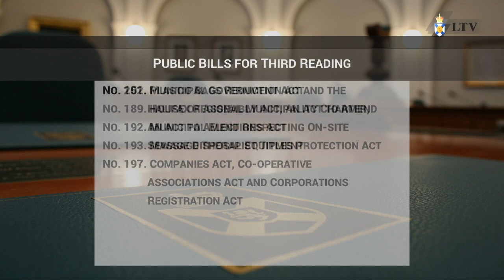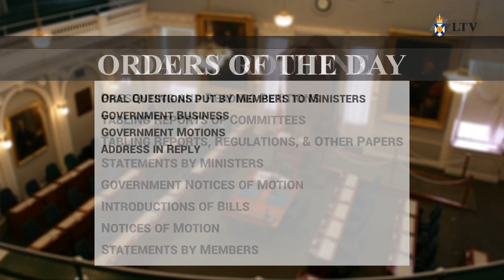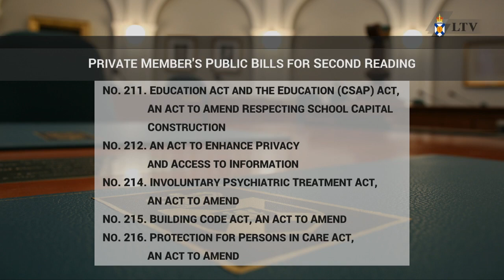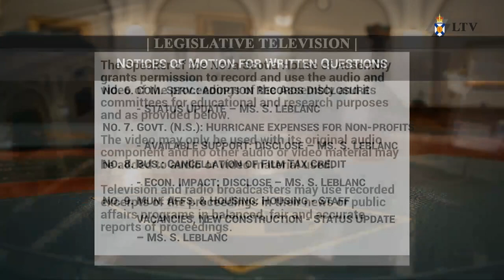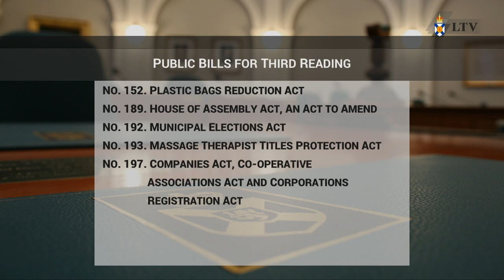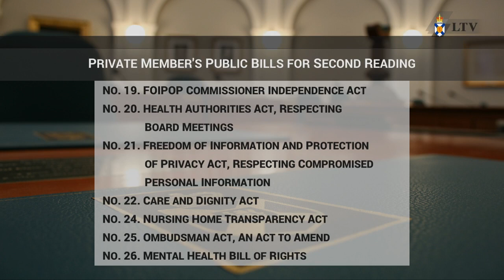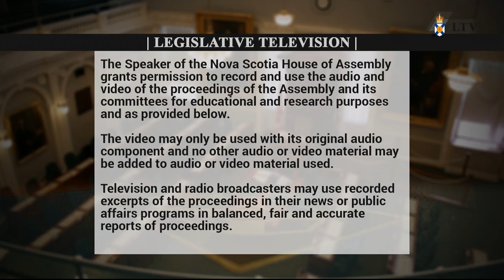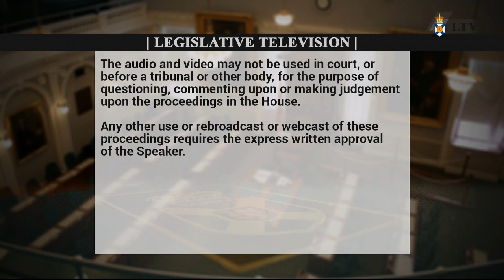Oct. 29, 2019 - House of Assembly Proceedings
Proceedings start: 24:14
Question Period: 1:15:09
Government Business: 2:06:02
Committee of the Whole House on Bills: 3:13:40